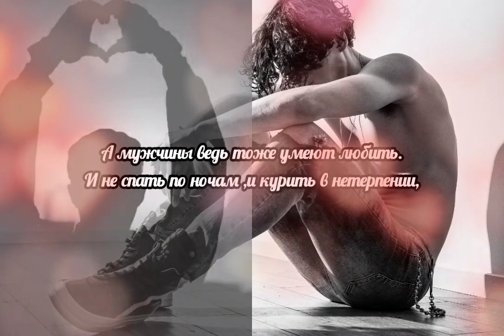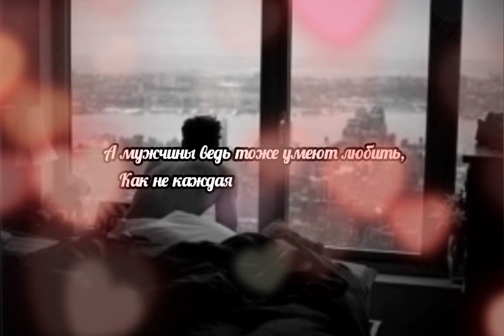стихи о любви.А мужчины ведь тоже умеют любить. современная поэзия Мария Курзина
современная поэзия.А мужчины ведь тоже умеют любить. стихи со смыслом